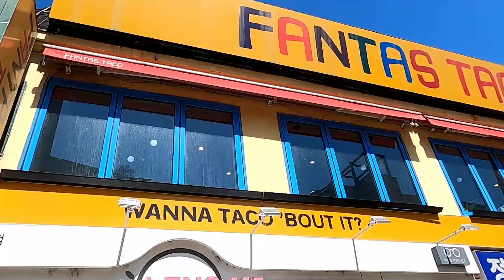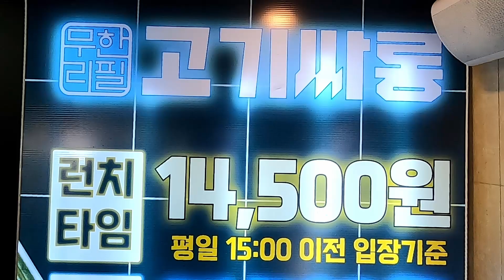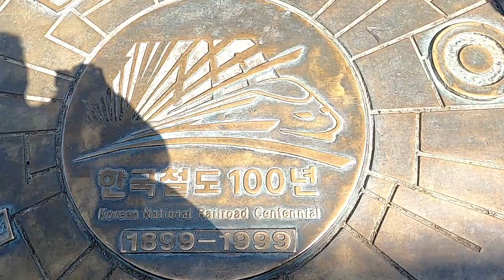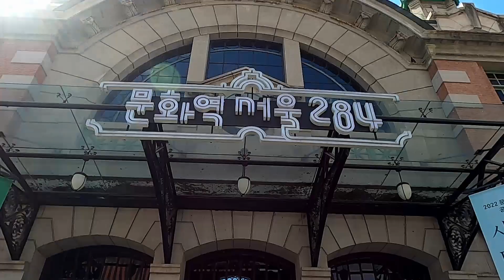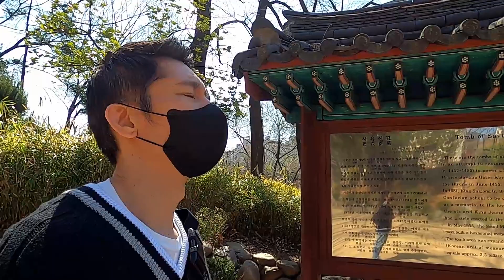UNLIMITED MEAT on my Birthday! | Korean BBQ!!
This was a delicious video lol!  Let me know if you've ever had Korean BBQ!  Where's your favorite place??

SOCIALS:

LET'S COLLAB!